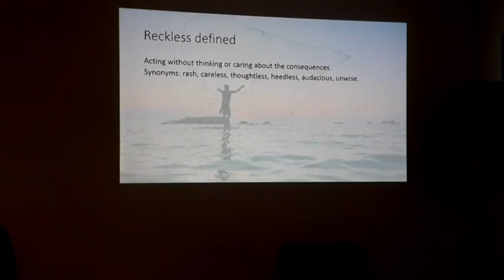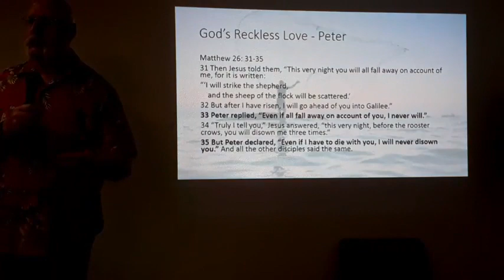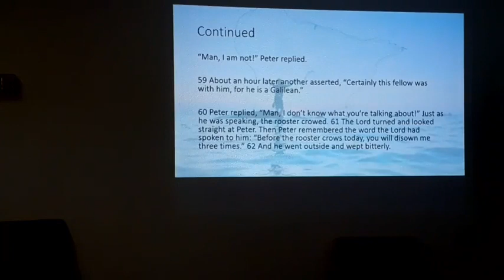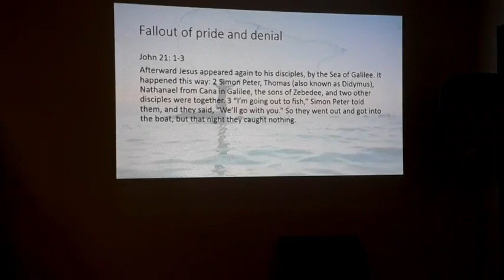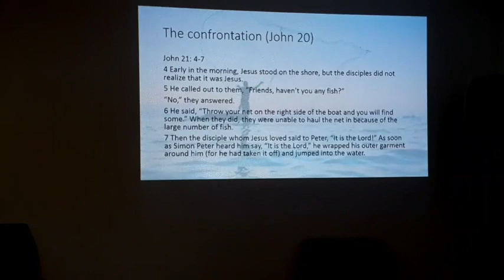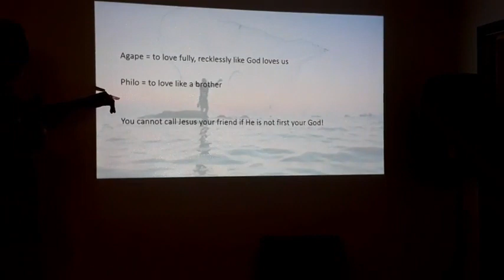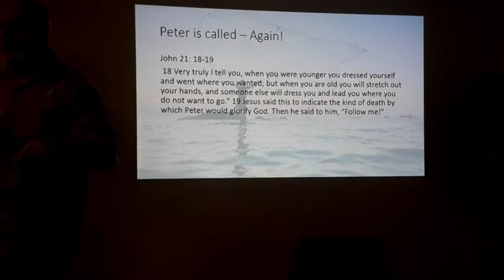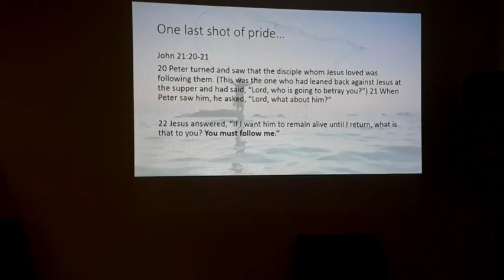Reckless Love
Shannon preaches mainly from John 21 about the reckless love God shows us all. Truly, truly this is an incredible sermon.